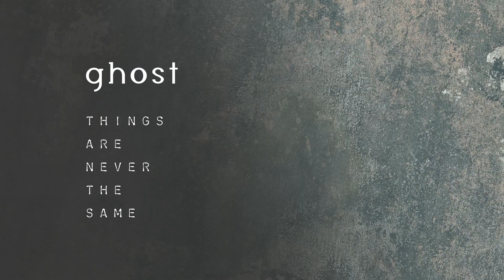ABK GHOST | Official Teaser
Le tracce lasciate dallo scorrere del tempo e dal vissuto quotidiano creano un legame autentico fra l’architettura di uno spazio e la sua storia.
Ispirandosi all’estetica degli intonaci delabrè, ABK presenta Ghost, la collezione in gres porcellanato capace di conciliare le memorie del passato con le tendenze stilistiche del momento.

The traces left by the passage of time and daily life create an authentic connection between the architecture of a space and its history. Inspired by the aesthetics of decaying plaster, ABK is presenting Ghost, the porcelain tile collection that brings together memories of past times and contemporary stylistic trends.